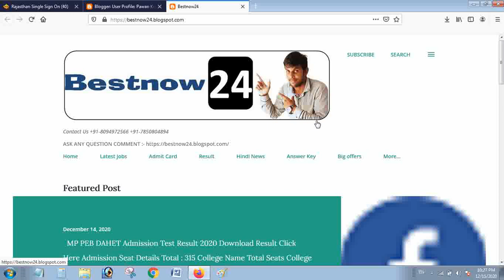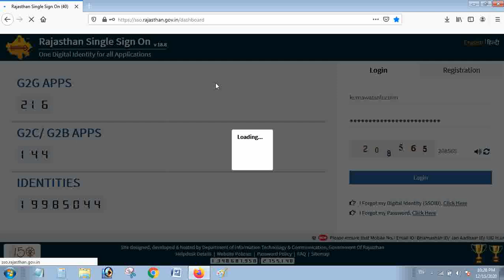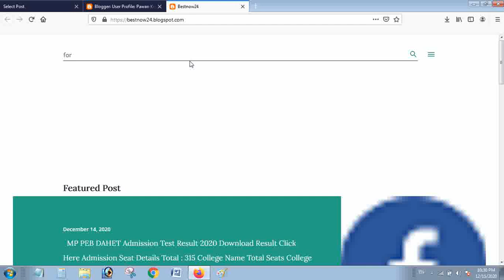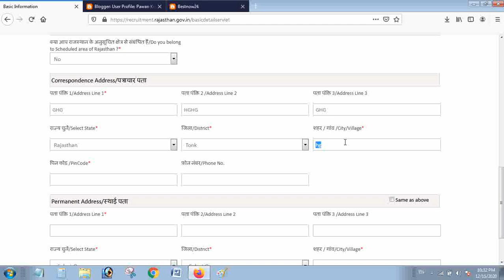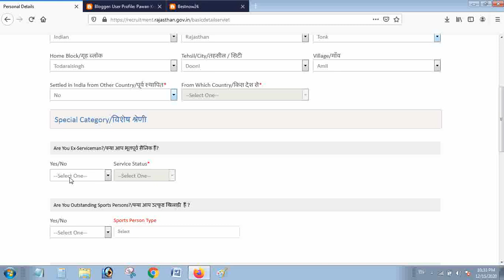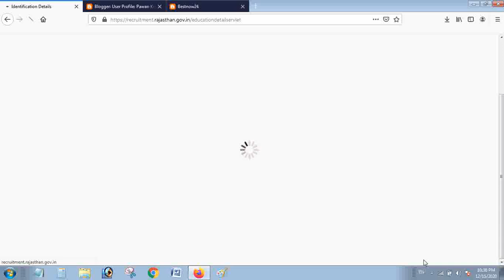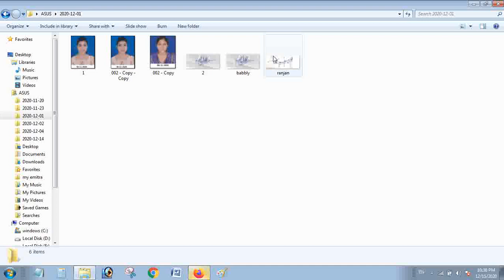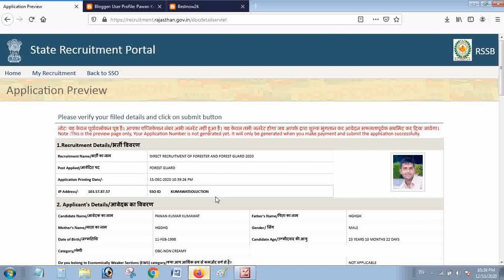forest guard apply online 2020 || फॉरेस्ट गार्ड भर्ती 2020 राजस्थान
sarkari vacancies Ki jankari hindi me
how to apply online forest guad vacancy
forest guard apply online 2020
forest guard and ranger recruitment 2020
forest guard vacancy 2020 rajasthan
forest guard delhi
forest guard salary
sarkari result 10+2 latest job
sarkari result 10th
sarkari exam
sarkari result for girl
sarkari result 10th 2019
rojgar result
sarkari naukri